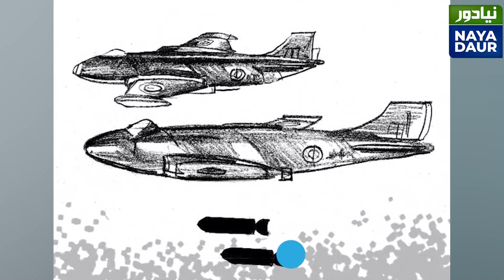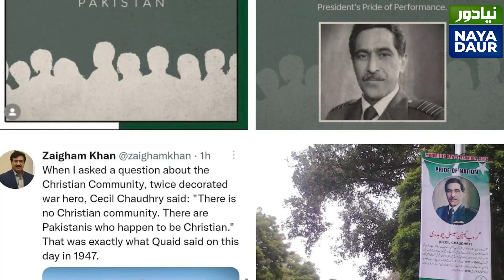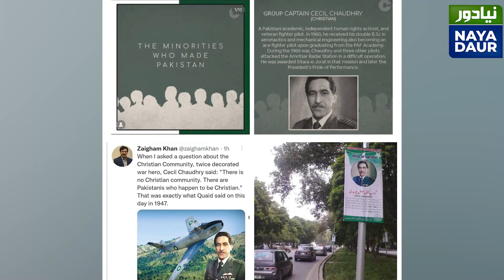1965 War: Did Pakistan Defeat India In The Aerial Fight?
Did Pakistan really defeat India in the aerial fight during the 1965 war?
Which Christian hero pilot faced discrimination at the hands of General Zia ul-Haq.